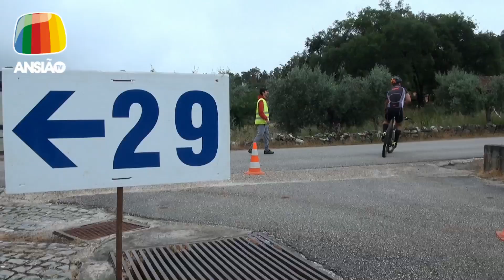3 jun 2018 - 12ª Maratona BTT de Ansião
3 jun 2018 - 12ª Maratona BTT de Ansião: Prova dinamizada pelos Ansibikers, em parceria com o Município.